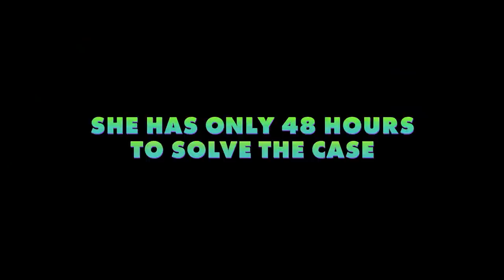Zootropolis OFFICIELL trailer I SE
ZOOTROPOLIS - Den nya filmen från Walt Disney Animation studions har biopremiär 24 februari!

Den moderna däggdjursmetropolen Zootropolis är en stad som inte liknar någon annan. En smältdegel där världens djur, från den största elefanten till den minsta näbbmusen, lever tillsammans i stadsdelar som eleganta Sahara Square och kyliga Tundratown. Men när den alltid lika positiva poliskonstapeln Judy Hopps anländer till Zootropolis, upptäcker hon att det inte är så lätt att vara den första kaninen bland de stora och tuffa djuren i stadens polisstyrka. Fast besluten att bevisa vad hon går för bestämmer hon sig för att knäcka ett knepigt fall, trots att hon måste jobba med den snabbpratande och luriga räven Nick Wilde för att lösa mysteriet.